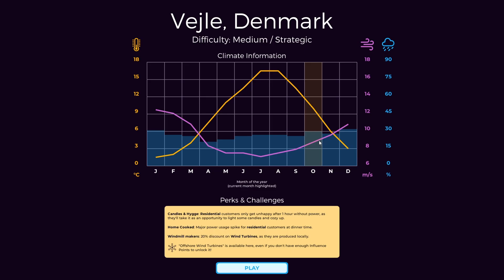Dobra Faza do Działania # Power To The People # Gameplay po polsku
Dobra Faza do Działania czyli co zrobić aby nie spowodować zbyt dużych przepięć. Power To The People  # Gameplay po polsku

Opis Gry
Power to the People jest w grą, w której budujemy i utrzymujemy sieć energetyczną dla stale rosnącej populacji, jednocześnie walcząc z wszelkiego rodzaju katastrofami w tej ekscytującej grze w zarządzanie zasobami.
► Gra : Power to the People
► Tryb: Single Player
► Gatunek: Zarządzacie, Gospodarka, Symulator
► Producent: Hermes Interactive
► Wydawca: Crytivo

harmonogram:
00:05 - Wstęp
00:34 - Dzisiejsze Wyzwania
08:03 - Elektrownia Wiatrowa
13:54 - Nowe Miasto
22:45 - Przepięcie
24:43 - Podsumowanie